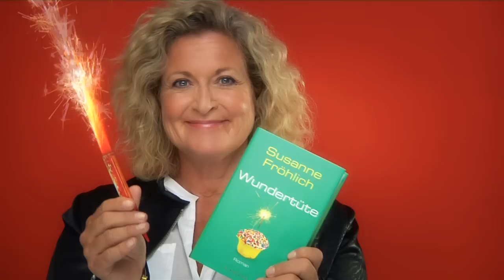Susanne Fröhlich, Wundertüte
WENN DEIN NEUER LOVER KINDER HAT, DANN NIMM DICH IN ACHT!

DER NEUE ROMAN VON BESTSELLERAUTORIN SUSANNE FRÖHLICH

Der neue Mann ist wirklich toll, schwärmt Andrea Schnidt. So lustig, verständnisvoll, temperamentvoll und intelligent – dass ihr Leben noch mal so aufregend sein würde, hätte Andrea sich nie träumen lassen. Wenn Paul, der Kinderarzt, nur nicht so eine unglaublich zickige Tochter hätte. Die will nämlich ihren Papa auf keinen Fall mit Andrea teilen und setzt alles daran, das junge Glück zu zerstören. Und auch ihre eigenen Kinder machen ihr die Sache nicht gerade leichter …

Voller Empathie, mit viel Witz und blitzgescheit erzählt Susanne Fröhlich davon, was es heißt, sich wieder zu verlieben – vor allem wenn man Kinder hat. Einfach ist da gar nichts!